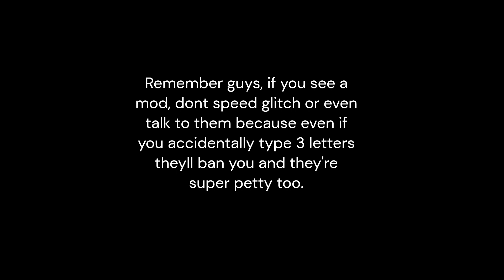I got banned in DS 😭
Text is fast just pause it on the text or watch it in 0.5x speed.